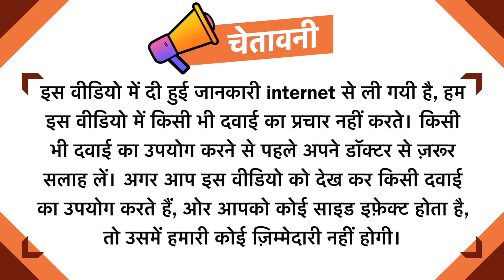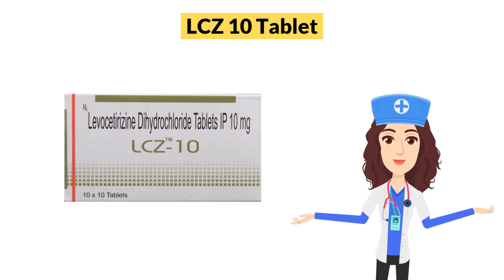LCZ 10 Tablet Uses in Hindi | Side Effects | Dose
LCZ 10 Tablet Uses in Hindi | Side Effects | Dosage